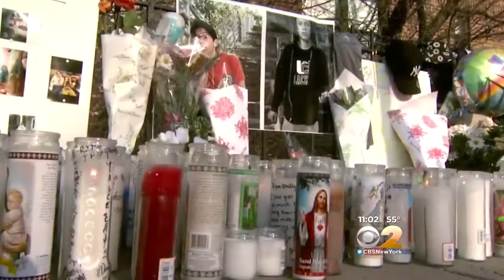Hundreds Mourn NJ Teens